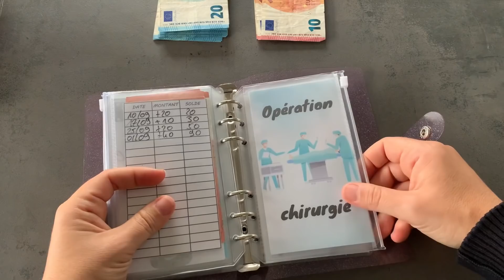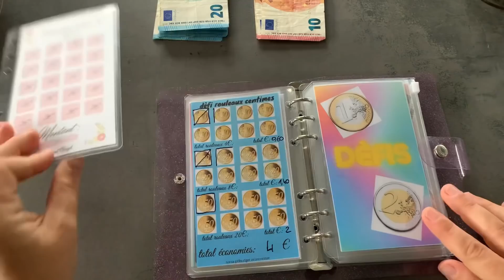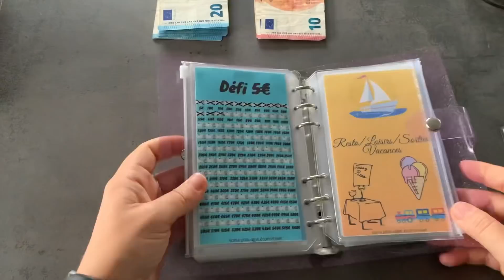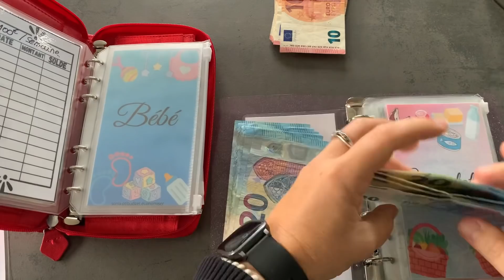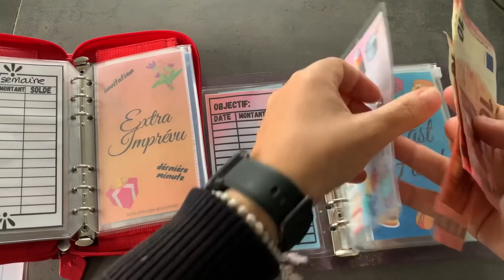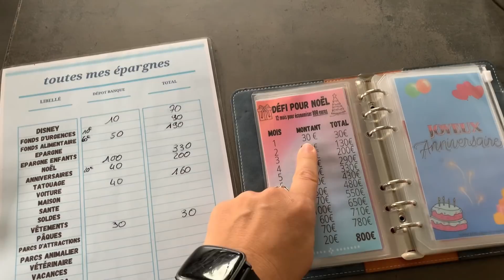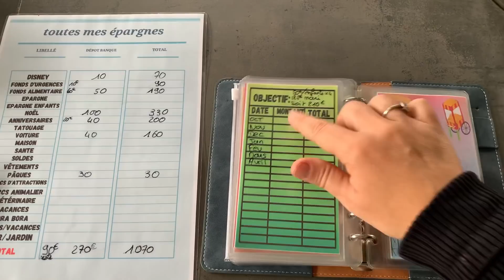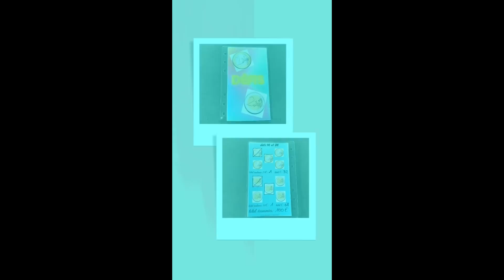Remplissage des enveloppes budgétaires octobre# plus 🎁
Bonjour
On ce retrouve aujourd’hui pour le remplissage des enveloppes du mois, et des épargnes mais pas que , je vous laisse découvrir en images 🥰

Pour tout les cadeaux que je vous offre quotidiennement il vous suffit de m’envoyer un mail en me précisant ce que vous aimeriez ( tout ou une partie):
- fiche A4 " toutes mes épargnes "
- fiches A4 établir son budget
- tracker A6 bilan de la semaine
- tracker A6 courses à points
- tracker A6  " Loisir, sortie, vacances "
- tracker A6  "10€ par semaine objectif 400€ " ( dessin ou billets )
- tracker A6  "défi 5€ ( dessin ou billets )
- tracker A6 défi rouleaux centimes bronze
- tracker A6 défi rouleaux centimes pièces jaune
- tracker A6 défi 1€ et 2€ ( dessin ou pièces )
- tracker A6 défi 5050€